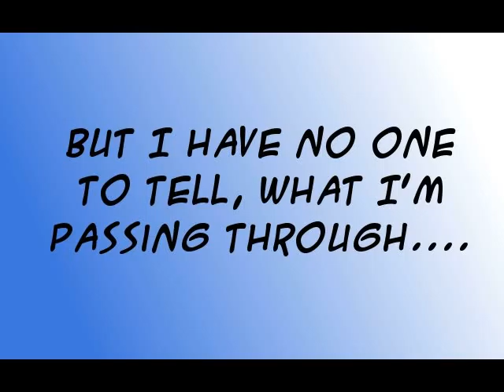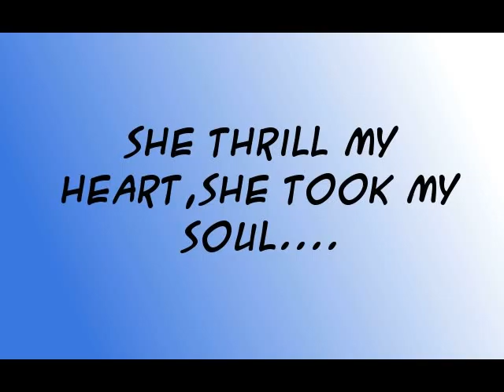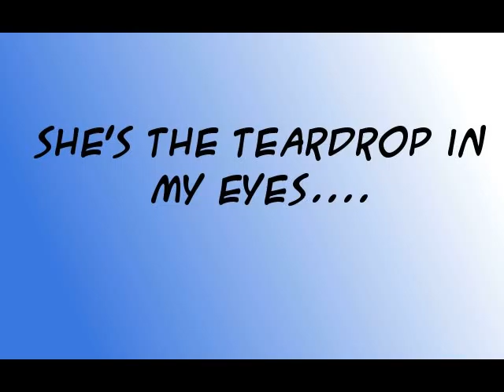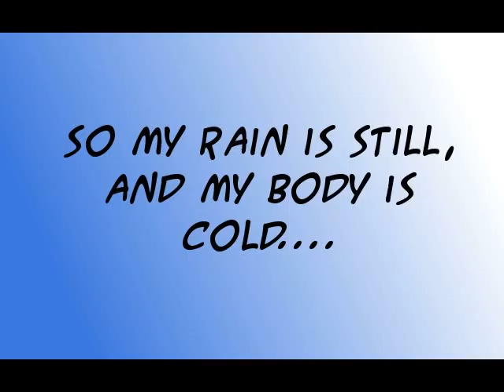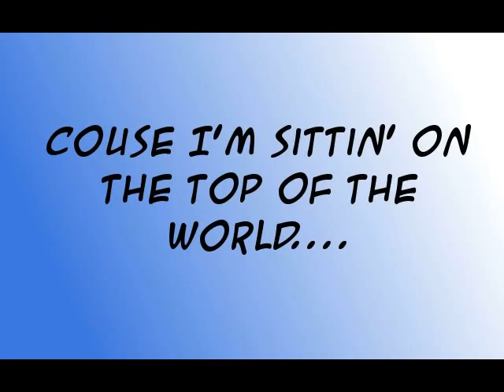She's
Music and lyrics: Perovic Igor